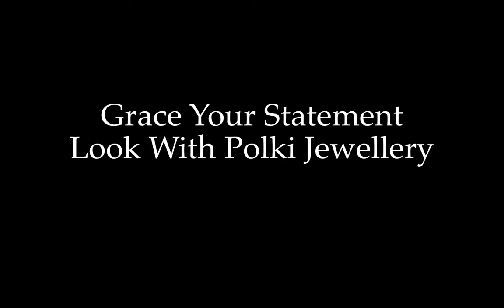Grace Your Statement Look With Polki Jewellery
Graceful Polki Jewellery is a must have for women during festive ocassions. We bring you the latest Polki Jewellery Designs that can give you the Statement Look on your Special day. Polki Jewellery goes with any attire, mix and match it with western or traditional attire to get the Stylish Statement Look.